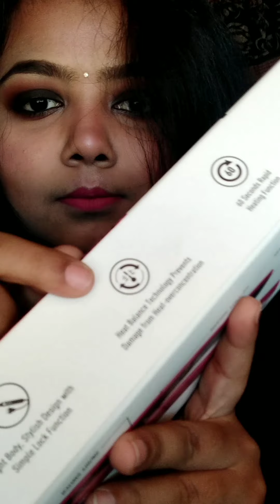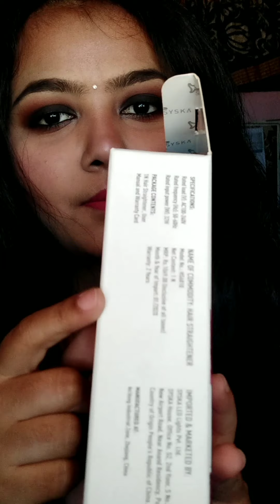SYSKA superglam HAIR STRAIGHTENER🤗🤗 (REVIEW+DEMO)free ka product🤔🤗😍 no sponsor video❎❎ Product link👇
Hi guys I am going to review the syska super glam hair straightener

I got this product for Rs698.
product link
Flipkart:-
Syska Super Glam HS6810 Hair Straightener

PRODUCT FEATURES
1.8 METER CORD length
Heat in just 60sec
2 years warranty
Temperature range is upto 230°c
Auto temperature controller
Ceramic plates